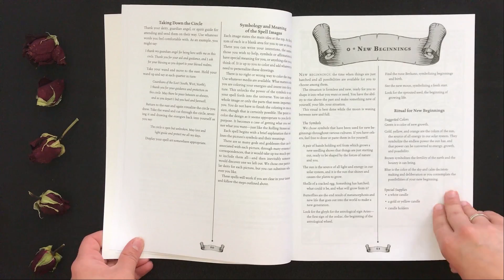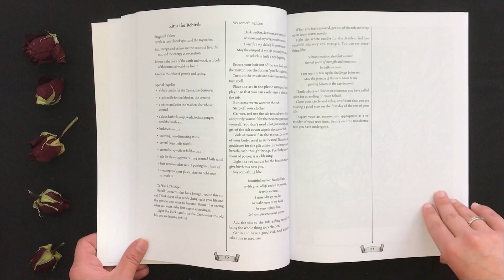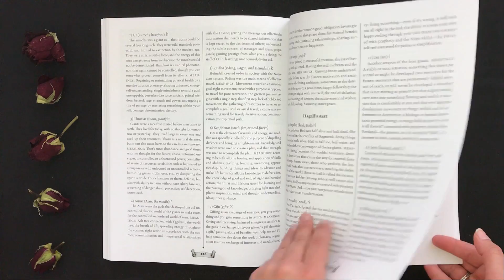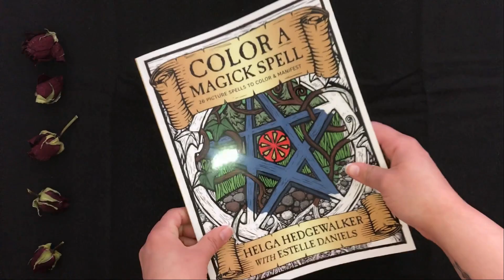Coloring Book Flip Through: Color a Magick Spell by Helga Hedgewalker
Info:

Taschenbuch: 143 Seiten
Verlag: Llewellyn (Related Product) (1. Mai 2018)
Sprache: Englisch
Größe: 21,6 x 1,3 x 27,9 cm

Visit ausmalideen.de